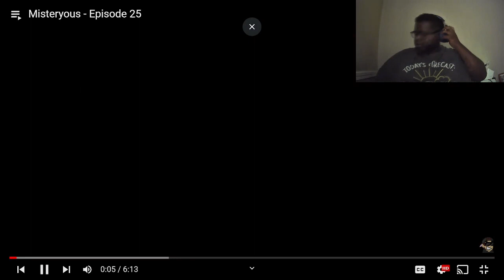HIS FINGERS WILL DO WHAT!!!!??? MISTERYOUS | EPISODE 25 | @hydroanimates | @RealOneRev|Reaction